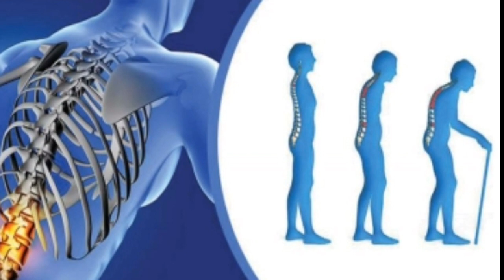TOPIC : OSTEOPOROSIS || HEALTH TIPS || MEDICAL SCIENCE